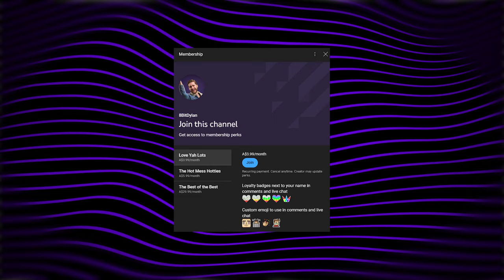THE FINAL TWIST - The Sims 4 Horror Big Brother Episode 9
We are down to the Final 7 and this is the last week that the Murder Token twist is in play! Will it take someone out and who will become the next member of the jury?